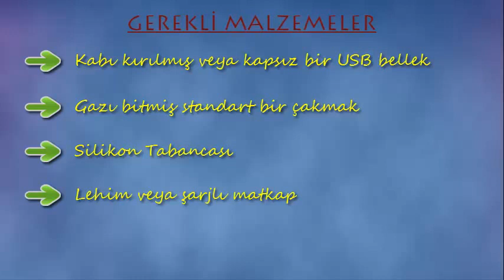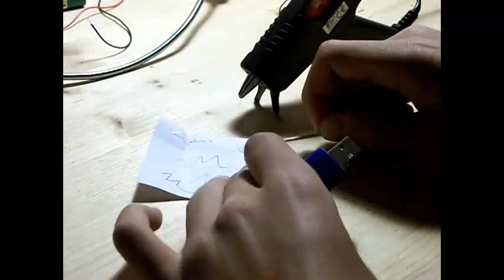Kendin Yap - ÇakmakUSB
USB belleğinin koruması kırılmış olanlar için USB'yi koruma amaçlı yaptığım bir projedir. Yapımı çok basittir ve aynı zamanda çok havalıdır. Bir sorunuz olursa videoya yorum atabilir veya mail yollayabilirsiniz.